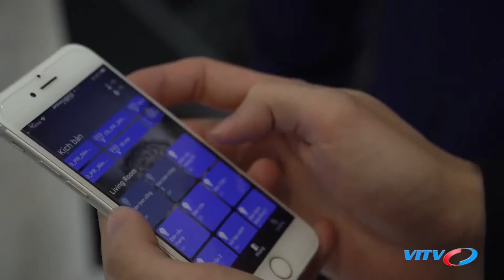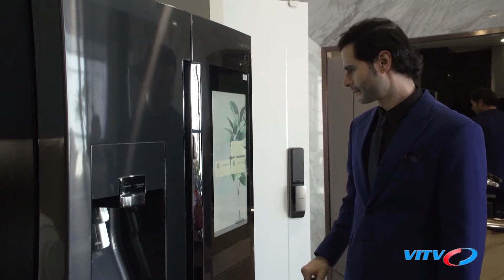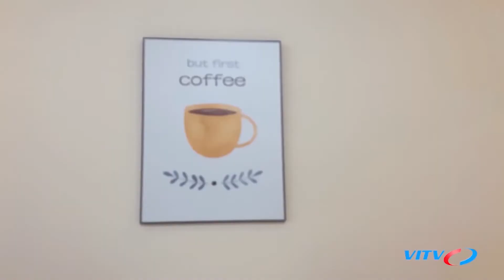Vitv- sctv8: Căn hộ thông minh : xu hướng cuộc sống hiện đại. I Nguyễn Thế Hoan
Căn hộ thông minh : xu hướng cuộc sống hiện đại.

Nhà thông minh- smart home
Kiến trúc sư- kts nguyễn hùng nam
Hanoi 9497 group jsc
Ktxd 9497